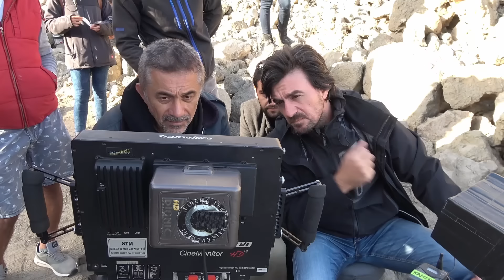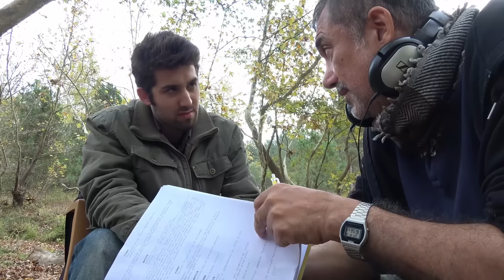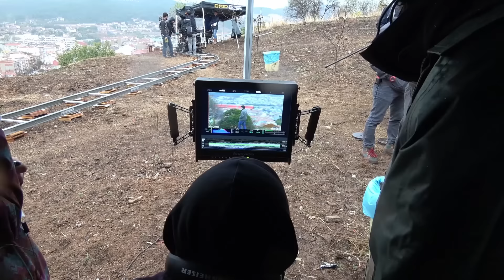Ahlat'ın Yolculuğu - Ahlat Ağacı filmi Kamera Arkası Belgeseli (Bölüm 1/3)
-- "Ahlat'ın Yolculuğu" adlı Ahlat Ağacı çekim belgeseli toplamda 6.5 saat uzunluğunda. Burada bu belgeselin tamamını 3 bölüm halinde İngilizce altyazı seçeneğiyle sunuyoruz.